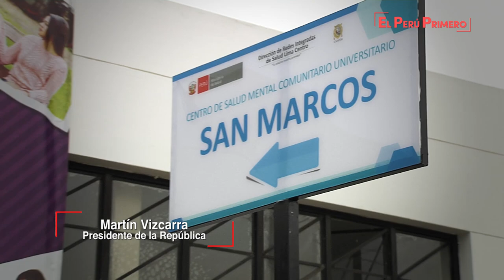Presidente Martín Vizcarra inauguró el Primer Centro de Salud Mental Universitario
El presidente de la República, Martín Vizcarra, afirmó que la gestión en salud debe abordarse de manera integral y multisectorial, no solo enfocado en el bienestar físico; si no además, prestando especial interés en el aspecto emocional y mental.

Al respecto, el jefe de Estado sostuvo que la Salud es, junto a la Educación, el binomio y la columna vertebral del desarrollo de un país. "No existe progreso ni bienestar, sin una buena salud y una buena educación", aseveró el mandatario durante la inauguración del primer Centro de Salud Mental Universitario instalado en la Universidad Nacional Mayor de San Marcos.